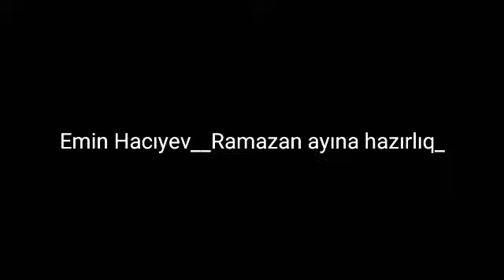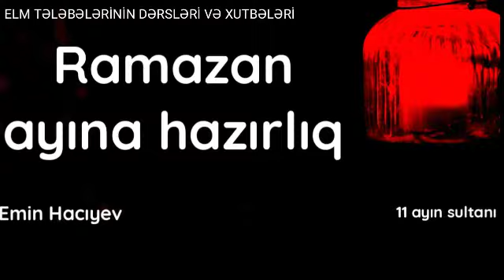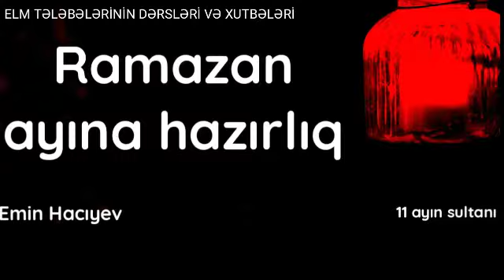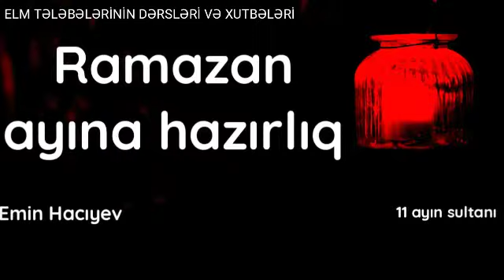Emin Hacıyev__Ramazan ayına hazırlıq_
Kanalımza Abonə olun